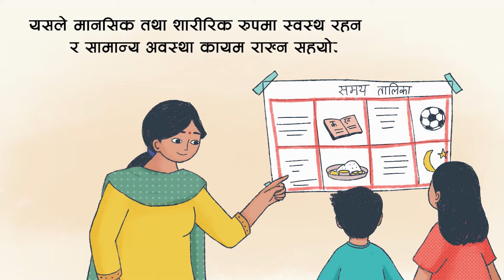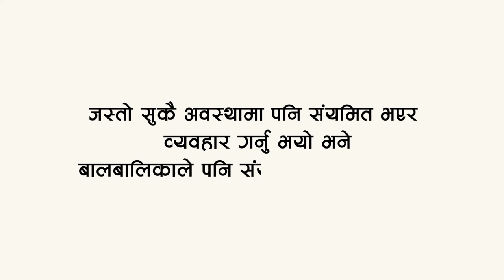Positive Parenting_Environment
This video talks about the link between positive parenting and the environment at home. It also teaches different ways to create an inclusive environment for the children.